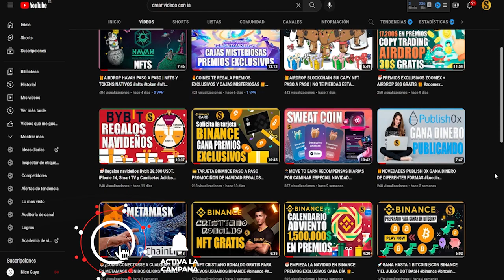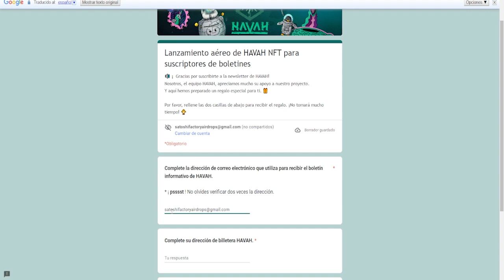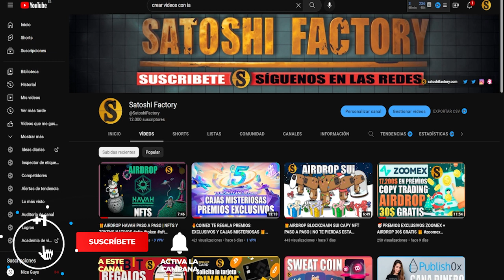⭕️URGENTE REALIZA ESTOS PASOS PARA RECIBIR EL AIRDROP HAVAH 🎁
En este video te mostramos los pasos que debes seguir para confirmar el airdrop de Havah.

🎁Llévate premios exclusivos estas navidades con Bybit!

CÓDIGO➡️MBXFFQ
Toda la info en nuestra web: